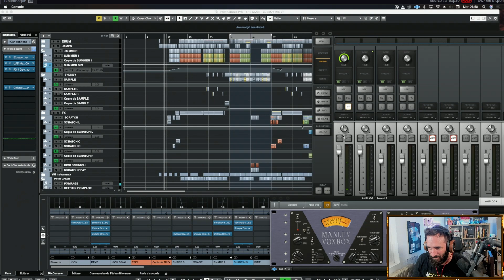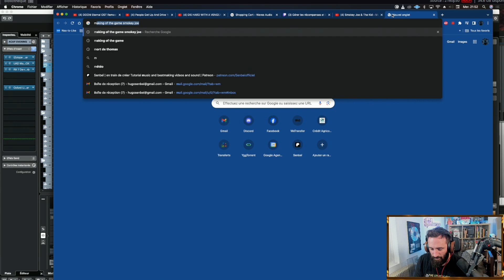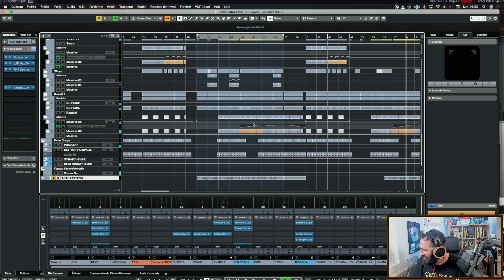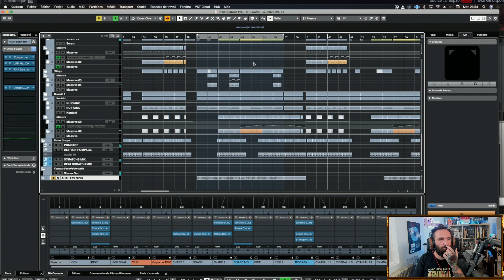The Game Tutorial - Écoute du Track